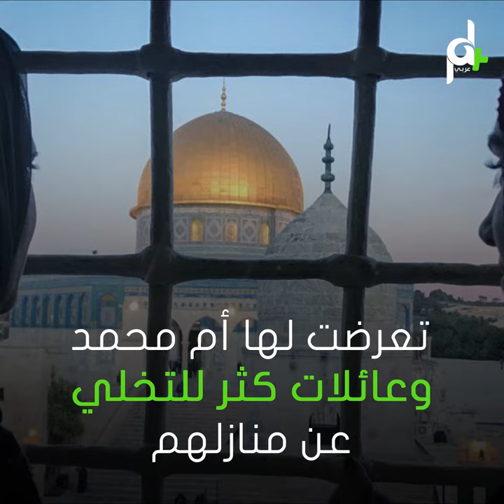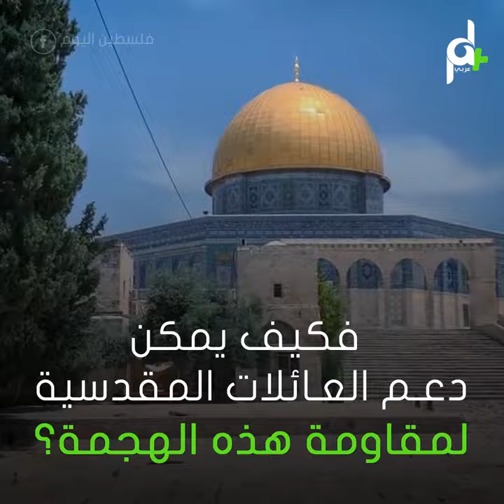شاهد سيدة فلسطينية تروي سبب تمسكها بمنزلها بـ القدس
سيدة فلسطينية تروي سبب تمسكها بمنزلها رغم مضايقات الاحتلال.

إطلالة مقدسية

" أحلى منظر وأنا قاعدة أجلي بطلع
على المسجد الأقصى بحس بالأمان
بحس بالاطمئنان بحس
أنه خلص الأقصى هادا إلنا "
( أم محمد نجمة)

منزل بلوحة فنية
هكذا بدى المشهد من نافذة
مطبخ السيدة أم محمد أبو نجمة
والتي يطل بيتها مباشرة على المسجد الأقصى
حيث تقطنه منذ 35 عام متجذرة به
رغم مضايقات الاحتلال

" ما بقدر أبعد عن المسجد الأقصى
نهائياً يعني لو أعطوني مئة دار
ويقولولي اطلعي ما بطلع
أنا وحدة مرابطة وما بطلع إلا على كفني"

إغراءات مالية ومساومات عبثية
تعرضت لها أم محمد وعائلات
كثر للتخلي عن منازلهم
نتيجة قربها من المسجد الأقصى وقدم تاريخها
ويأتي ذلك في إطار تهويد
المدينة المقدسة وطمس هويتها
فكيف يمكن دعم العائلات المقدسية لمقاومة هذه الهجمة؟